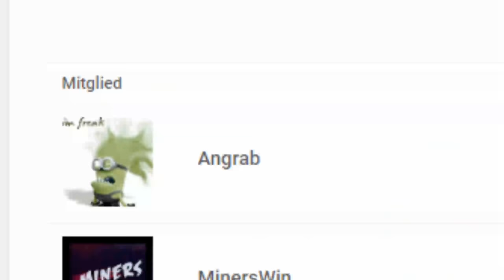DummDödel im Team | Cs:Go Matchmaking